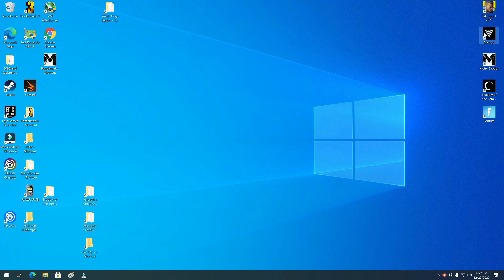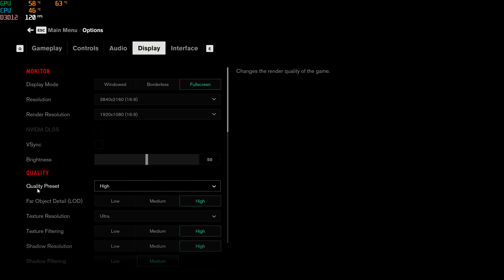AMD Radeon RX 6800 - Sapphire Radeon Nitro+ RX 6800 Gaming - Raytracing Gaming Performance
AMD Radeon RX 6800 - Sapphire Radeon Nitro+ RX 6800 Gaming - Raytracing Gaming Performance, we go over 5 Games with and without Raytracing.  We play Control, Fortnite, CyberPunk 2077, Metro Exodus and Shadow of the Tomb Raider.   Ray Traced Gaming here.

0:00 Intro
1:33 Playing Control with Ray Tracing on the Sapphire Radeon Nitro+ RX 6800 Gaming
18:16 Playing Cyberpunk 2077 on the AMD Sapphire Radeon Nitro RX 6800 Gaming Video Card
33:24 Playing Metro Exodus with Ray Tracing on the Sapphire Radeon Nitro RX 6800
53:33 Playing Shadows of the Tomb Raider with Ray Tracing on the Sapphire AMD RX 6800
1:04:53 Playing Fortnite with Ray Tracing Reflections on the Sapphire Nitro RT 6800
1:17:17 Outtro and discussing performance of the Sapphire Radeon Nitro RX 6800 Gaming

On this video, I use the Fifine K690 as well as the Alienware Wireless 7.1 to record my voiceover. RX 6800 XT Ray Tracing is the 6800 Nitro series of Sapphire, not to be confused with the 6800 XT or the 6900 or 6900 XT variants.  This card features AMD's real time ray tracing graphics and ray tracing explained.  We test with Ray Tracing off and Ray Tracing Off in 2560 x 1440 and 3840 x 2160, so ray tracing in 2K and ray tracing in 4K and show you a comparison,
rtx on vs off.

• Anti-Sag Bracket
• AMD Ryzen 9 3900XT
• Arctic Liquid Freezer II 280
• Asus ROG Crosshair VIII Hero
🔥 Sapphire NITRO+ AMD Radeon RX 6800 Gaming
• Sabrent Rocket NVMe PCIe 4.0 SB-ROCKET-NVMe4-2TB
• WD Black SN750 1TB
• Lian Li o11 Dynamic by Der8auer
• Thermaltake TOUGHRAM RGB DDR4 4000MHz 16GB Kit
• EVGA SuperNOVA 1000 G+ Gold Power Supply
• aRGB Micro Connectors 50cm RGB Extension Cable
• Alienware Wireless Headphones
• Fifine K690

buy from our link and help our channel.  Don't worry, it wont make anything cost extra, regular prices are there.